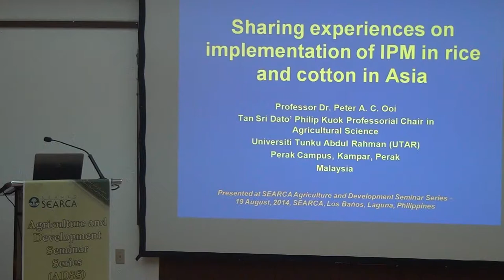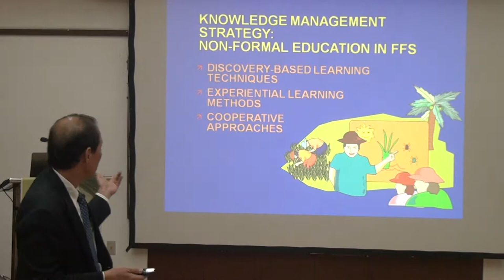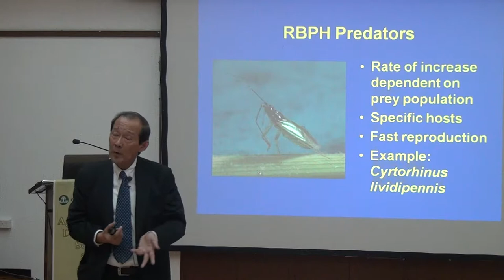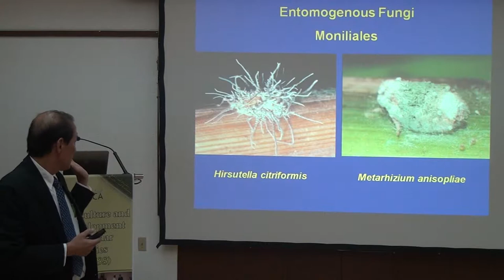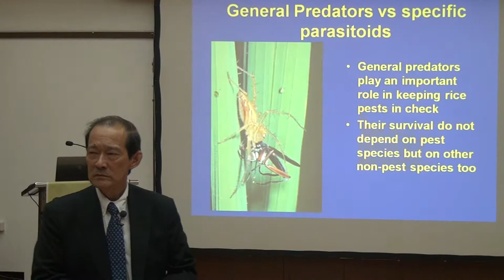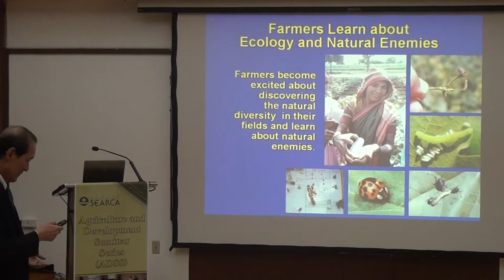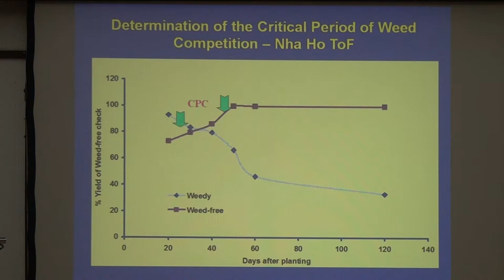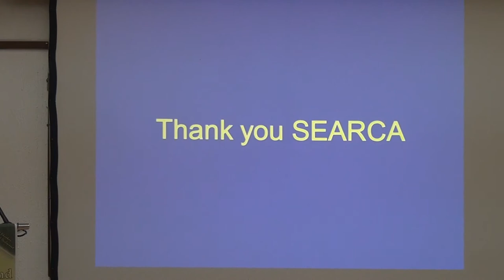Sharing Experiences on Rice and Cotton Integrated Pest Management (IPM) in Asia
by Dr. Peter A. C. Ooi
Professor/Professorial Chair
Tan Sri Datu Philip Kuok Professorial Chair in Agricultural Science
Universiti Tunku Abdul Rahman, Malaysia